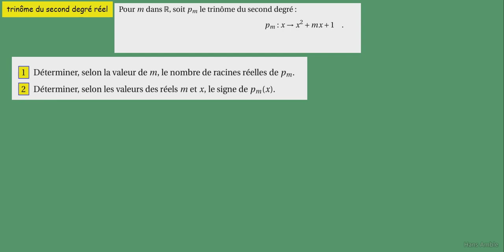prép à la prépa MPSI -ex83 et 87 - Louis Le Grand -Trinôme et paramètre x²+mx+1